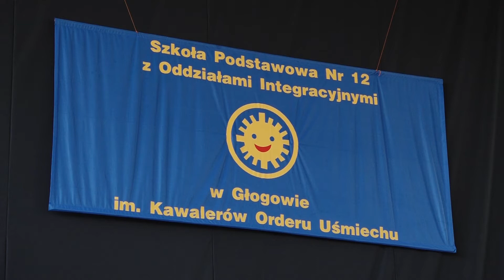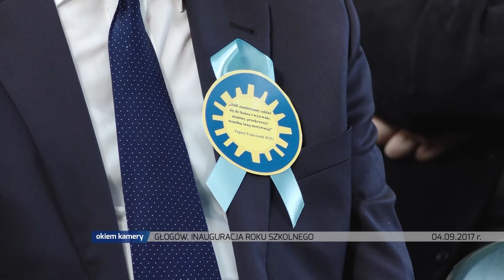GŁOGÓW. INAUGURACJA ROKU SZKOLNEGO